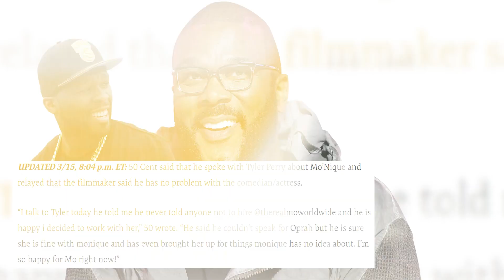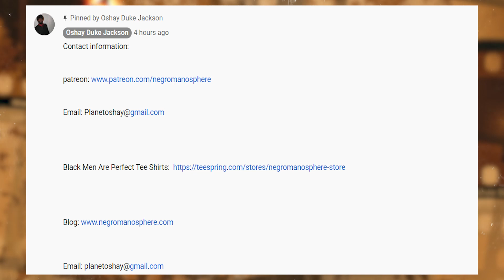50 Cent Taunts Oprah Winfrey And Tyler Perry By Saying He is Putting Mo'nique BACK ON!!!